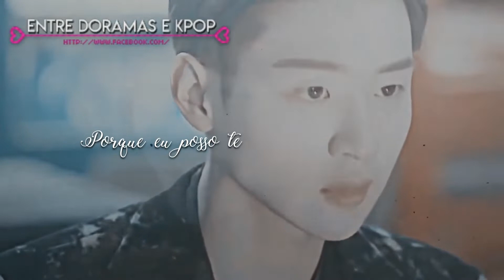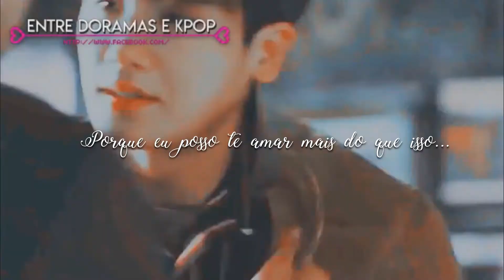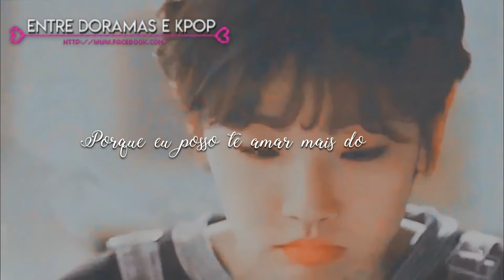Friends • More Than This • K-Dramas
Nós até tentamos nos conter com os videos de wrong shippers, com os videos dos nossos tão amados secundarios... Mas isso é meio impossivel, pois se não nós lembrarmos deles, quem o fará, quem dará o destaque tão merecido desses personagens que tiveram tudo menos as protagonistas...
Se você alguma vez shippou errado... Ou apenas desejou que o casal secundario fosse o destaque... Esse video é para você, que shippa o amor, e não vai pelo roteiro...
★Dramas • Cheese in the Trap, Miss Hammurabi, The King In Love, A Poem Day, Tempter, School 2015, The Best Hit, Hwarang, Sassy Go Go, Queen Of Ring, Lovely Love Liar, While You Are Sleeping, She Was Pretty, Master of the Mask, My Lovely Girl,You´re Beautiful, Strong Woman Do Bong Soon, Cinderella and Four Knights
★Coloring: Prufctors